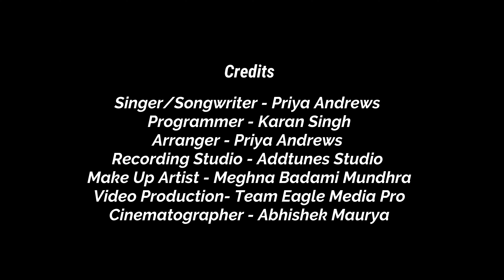Thare Pyar Ki | Version 2 | Original song | Priya Andrews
Lose yourself in the yearning harmonies, the captivating rhythms, and the depth of expression that define this enchanting new take on a cherished folk standard. 'Thare Pyar Ki Version 2' is a must-listen for any music lover seeking to immerse themselves in the evolution of our time-honored folk traditions." FolkMusic MusicRelease"

Credits
Singer/Songwriter - Priya Andrews
Programmer - Karan Singh
Arranger - Priya Andrews
Recording Studio - Add tunes Studio
Make Up Artist - Meghna Badami Mundhra
Media Production- Eagle Media Pro / Films by EMP